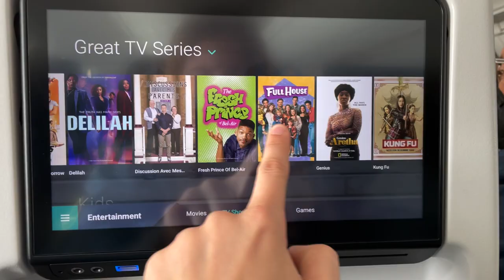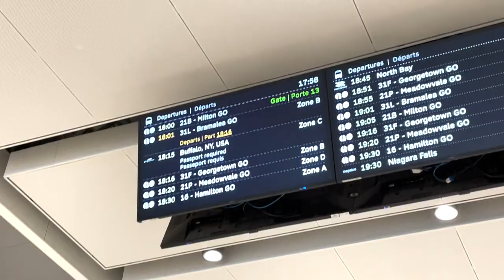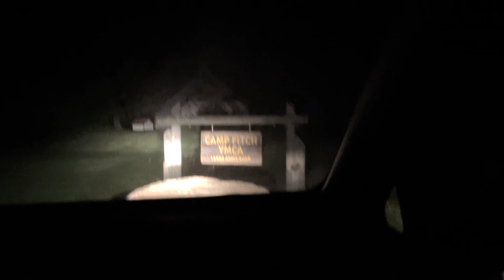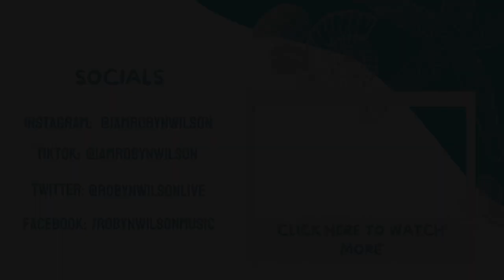CAMP AMERICA | TRAVELING TO CAMP (WITHOUT CA FLIGHTS)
Did I drop my camera battery off of the plane as I was getting on? yes
Did I have to film half the vlog on my iphone? also yes